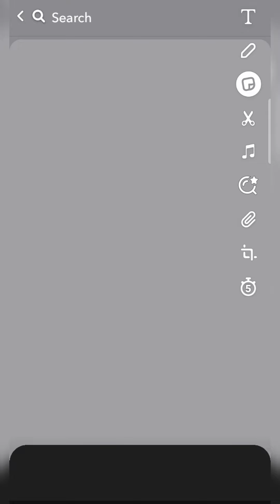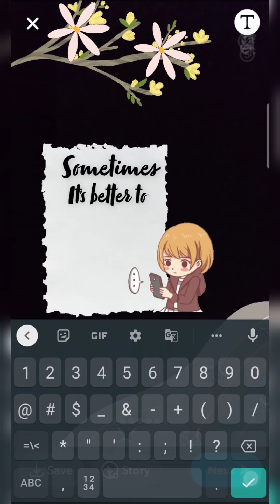Aesthetic Snap streak 🌼| beautiful streak ideas💡||Miss UT 💕